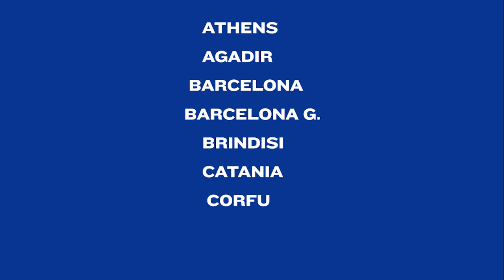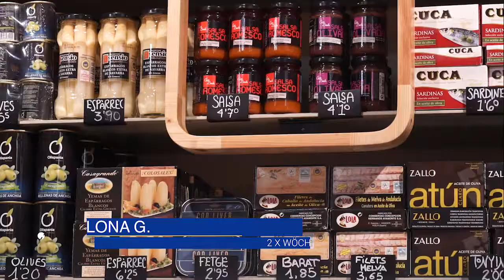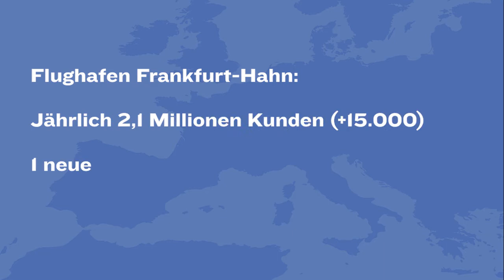Ryanairs Sommerflugplan 2018 für die Region Frankfurt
Ryanair, Europas Airline Nr. 1, hat heute die Stationierung von drei weiteren Flugzeugen am Flughafen Frankfurt am Main verkündet. Das ist eine Gesamtanzahl von 10 stationierten Flugzeugen ($1Mrd).
Der Sommerfulgplan 2018 ab Frankfurt beinhaltet 38 (34 Neue) Strecken für den Flughafen Frankfurt am Main und 43 Strecken (1 Neue) ab Frankfurt Hahn . Mit dem Sommerflugplan wird Ryanair im nächsten Jahr an den beiden Frankfurter Flughäfen fast 4.7 Millionen Passagiere pro Jahr befördern.